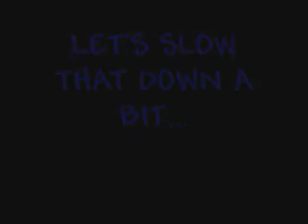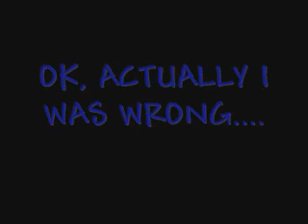The Fastest Heelflip Ever